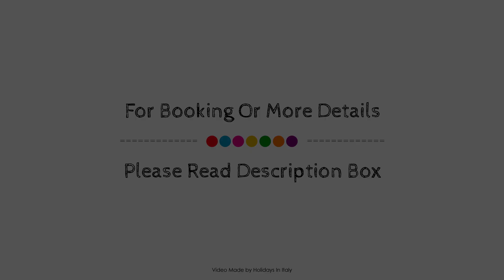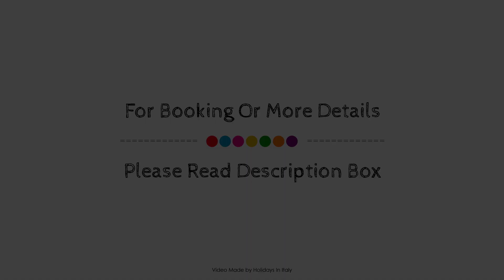Hotel Ravelli, Mezzana, Italy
About Property:
Hotel Palace Ravelli is conveniently located in the popular Mezzana area. The hotel offers a high standard of service and amenities to suit the individual needs of all travelers. Facilities like 24-hour front desk, facilities for disabled guests, luggage storage, room service, family room are readily available for you to enjoy. Comfortable guestrooms ensure a good night's sleep with some rooms featuring facilities such as heating, wake-up service, desk, mini bar, telephone. Take a break from a long day and make use of hot tub, fitness center, sauna, indoor pool, skiing. Discover all Mezzana has to offer by making Hotel Palace Ravelli your base.
Searching For
1. Hotel Ravelli - Mezzana
2. Hotel Ravelli - Mezzana Virtual Tour
3. Hotel Ravelli - Mezzana Rooms
4. Hotel Ravelli - Mezzana Amenities
5. Hotel Ravelli - Mezzana Videos
6. Hotel Ravelli - Mezzana Offers
7. Hotel Ravelli - Mezzana Deals
Audio Credit:
Track Title: Subway Dreams
Artist: Dan Henig